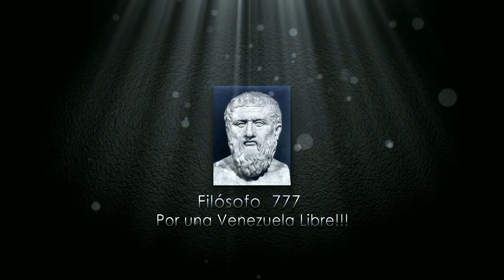LO QUE DIJO URIBE Y SALIO TAL CUAL